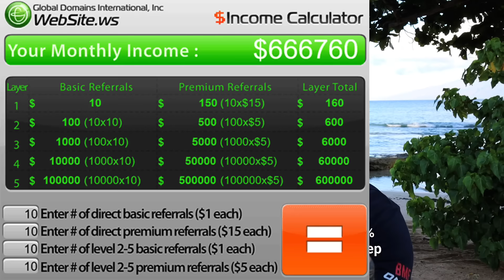I Made Big Money and found Freedom after Learning this One Thing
The one thing I learned that allowed me complete freedom. This true story was a big wake-up call for me.

➡ My Favorite Editor for Beginners

ABOUT ME:
I inspire and empower those wishing to escape the rat race and start living the life of their dreams.
We have a growing community, the Creator Freedom Network that can give you that push you need achieve financial and personal freedom.